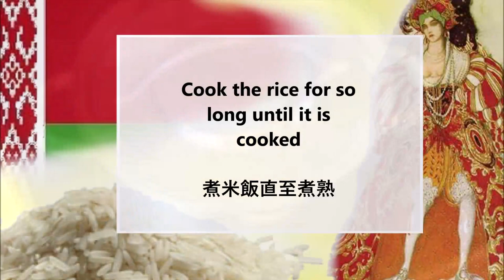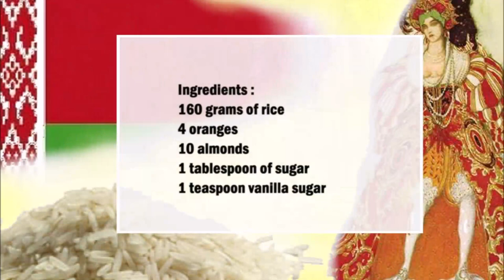Belarusian rice pudding / 白俄羅斯米布丁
English :
160 grams of rice
4 oranges
10 almonds
1 tablespoon of sugar
1 teaspoon vanilla sugar

Wash the rice, then put the rice in a pot with water. Add the sugar and vanilla sugar and cook until done.
In the meantime, squeeze the oranges and toast and blend the almonds.
As soon as the rice is cooked, you can mix it with the orange juice and the almonds in a blender for 3-4 seconds.

中文：
160克米飯
4個橙子
10個杏仁
1湯匙糖
1茶匙香草糖

將大米洗淨，然後將大米放入盛有水的鍋中。加入糖和香草糖，煮至熟。
與此同時，擠壓橙子和烤麵包並混合杏仁。
米飯煮熟後，您可以將其與橙汁和杏仁在攪拌機中混合 3-4 秒。